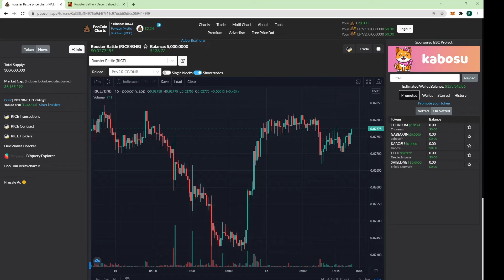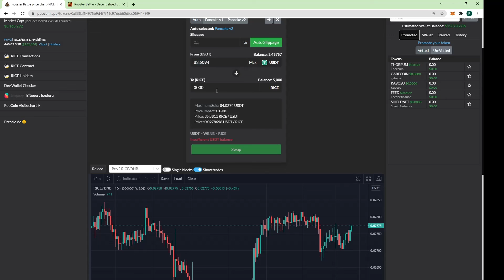How to swap Rice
Rooster Battle is a Play to Earn NFT Blockchain Game, inspired by the sport of cockfighting. The game was first released and achieved Top 1 iOS download in Vietnam in 2013.